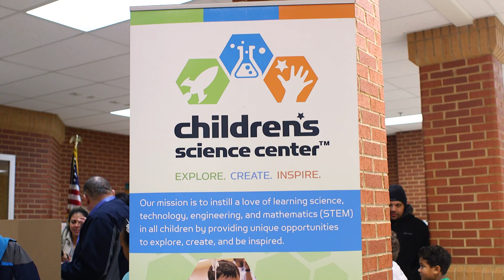Family Science Night at Dogwood ES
Each year, the Children's Science Center holds a lottery for the FCPS schools that will host these fun events. Students and parents participate in cool experiments by leading different activities, or walking around with their children.